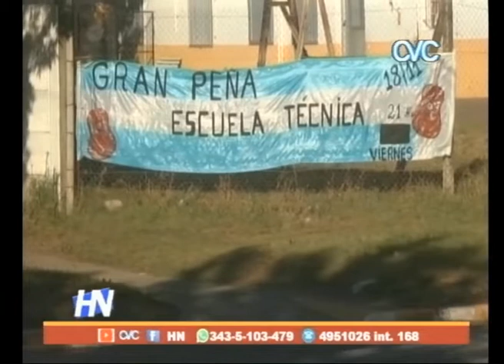PEÑA ESCUELA TECNICA